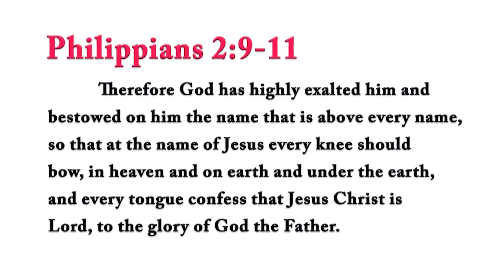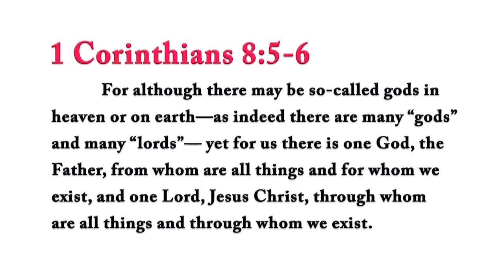Are Hinduism and Christianity GOOD examples of PAGAN Monotheism (Henotheism)? | Rabbi Tovia answers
Rabbi Tovia Singer is well known as the Founder and Director of Outreach Judaism, an international organization dedicated to countering the efforts of fundamentalist groups and cults that specifically target Jews for conversion. His program aims to provide educational resources to individuals targeted by organizations such as Jews for Jesus. As a world renowned public speaker and as one of the top counter-missionaries in the world, Rabbi Singer addresses more than 200 audiences a year. He is the author of the book and accompanying audiotape series entitled Let's Get Biblical.